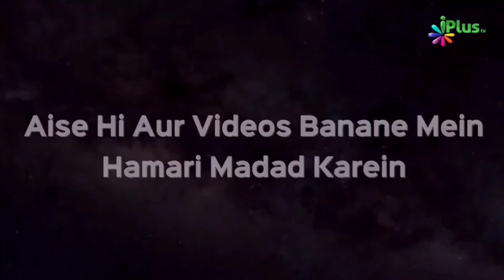Our Mother | Shaikh Mohammad Yaqub | Taqreeri Muqabala iPlus TV